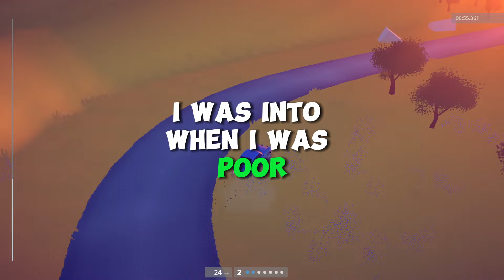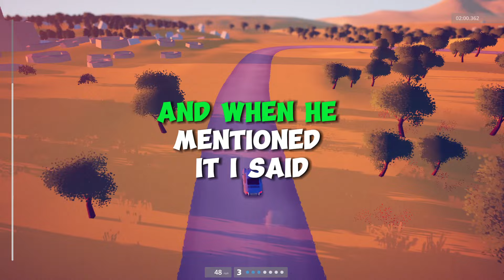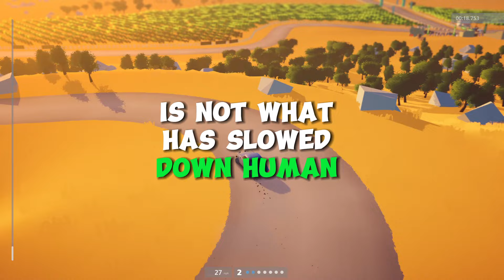What’s Something Obvious For Everyone, But You Only Just Realized?